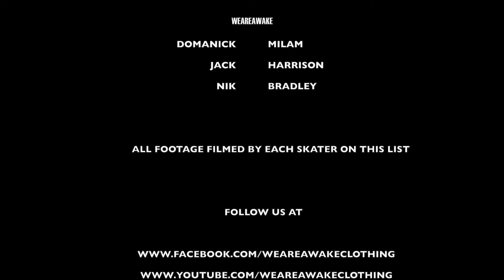WEAREAWAKE - "Friends Over Fame" - 2016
end of the years clips from the uk to the usa.

featuring

Domanick Milam

Jack Harrison

Nik Bradley.

footage filmed by Nik Bradley, Jack Harrison and Domanick Milam.